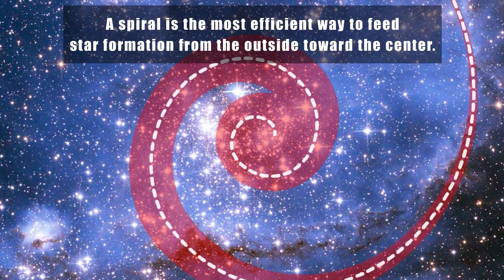NASA's Hubble Finds Spiraling Stars, Providing Window into Early Universe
For mor information:

Nature likes spirals — from the whirlpool of a hurricane, to pinwheel-shaped protoplanetary disks around newborn stars, to the vast realms of spiral galaxies across our universe.

Now astronomers are bemused to find young stars that are spiraling into the center of a massive cluster of stars in the Small Magellanic Cloud, a satellite galaxy of the Milky Way.

This video can be freely shared and downloaded While the video in its entirety can be shared without permission, the music and some individual imagery may have been obtained through permission and may not be excised or remixed in other products. Specific details on such imagery may be found